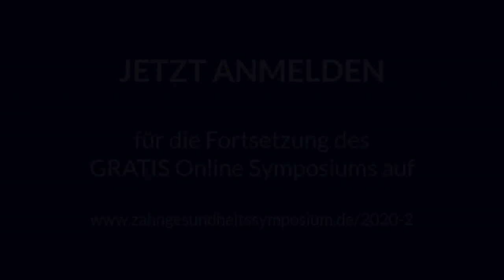Kerstin Wolf und Dr. Rudolf Bolzius Trailer